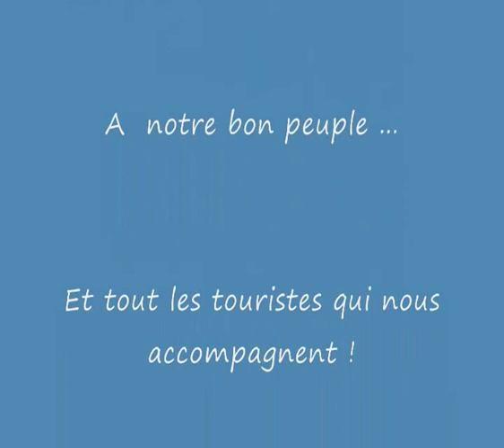La fiente de pigeon en Diablonie du Sud..wmv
La fiente de pigeon en Diablonie du Sud, avec René Bertin et Jérôme Lagarde, et ben on n'est pas dans le caca !

  Elevage des pigeons et préparation de la fiente .